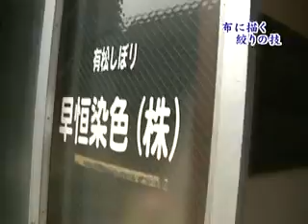Arimatsu Shibori 有松絞り